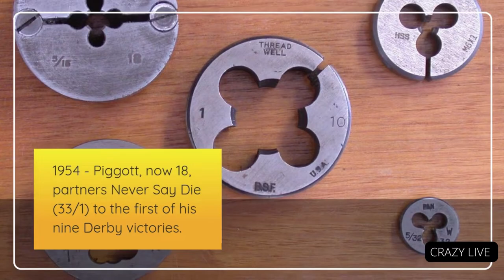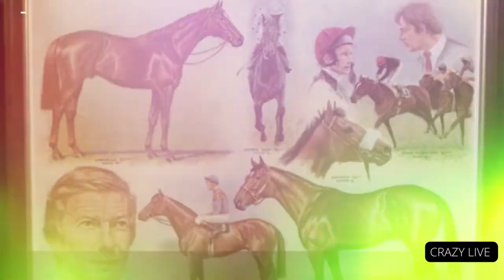Lester Piggott, Lester Piggott latest news the world's most famous jockey, dies aged 86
Unquestionably one of the greatest of all time, Piggott rode his first winner, The Chase, at Haydock in 1948 when he was just 12 years old.
His last win came with Palace gate Jack at the same Merseyside track in 1994, a few weeks short of his 59th birthday and he retired the following year.
Piggott’s son-in-law, Derby-winning trainer William Haggis, confirmed that Lester died peacefully in Switzerland on Sunday morning (29 May).
The legend died in Switzerland on Sunday morning, his son-in-law and Derby-winning trainer William Haggis has confirmed.
London evening standard
newsnewspaper standard jockey horse racing horses Lester Lester Piggott
lester Piggott
lester Piggott
lester Piggott London evening racing Lester Piggott grand national letter Piggott Epsom Lester Epsom Piggott queen Epsom races grand national letter Piggott death

“Sadly we can confirm that Lester died peacefully in Switzerland this morning,” he said in a statementn
lester piggott autograph
lester piggott and nijinsky
lester piggott royal academy
what did michael do to lester
when did beetlejuice die lester
how long does it take for lester to contact you